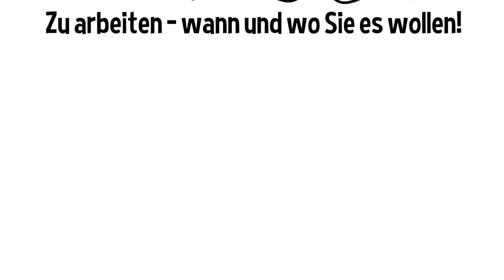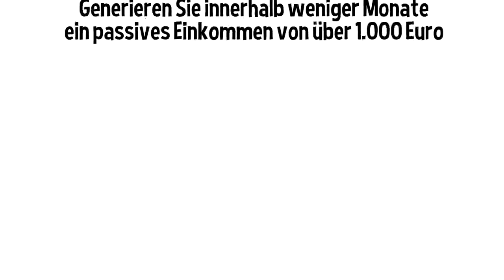suzanne's Channel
KOrean laguage